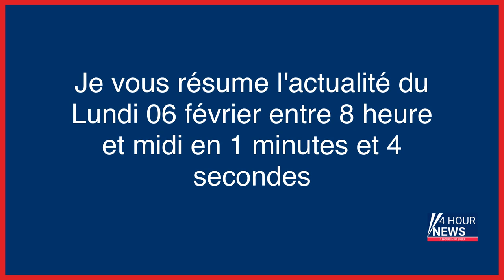Résumé de l'actualité du jour : Lundi 06 février entre 8h et midi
- Assises de Bobigny : les crimes pédophiles effarants de deux pères de famille incestueux
- Renault et Nissan recentrent leur alliance sur les projets opérationnels
- Cisjordanie : au moins cinq Palestiniens tués dans un raid israélien
- Cinq Palestiniens tués après un raid militaire israélien à Jéricho
- Séisme en Turquie et en Syrie : ce que l’on sait du tremblement de terre qui a fait au moins 1200 morts
- Séisme en Turquie : les images impressionnantes du château de Gaziantep en partie détruit
- Neuilly-sur-Seine : l’hôtel particulier du milliardaire Philippe Oddo cambriolé
- Savoie : un saisonnier de 23 ans retrouvé mort à Méribel, deux semaines après sa disparition